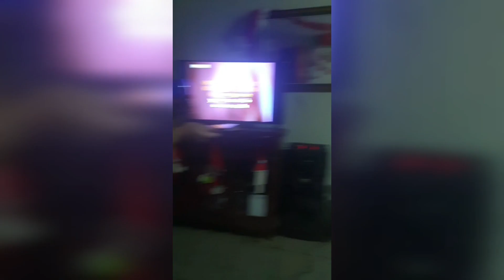ASÍ PASAMOS LA NAVIDAD 2020 |LA ALEGRÍA DE LOS NIÑOS POR LOS JUGUETES |VENEZOLANOS EN LIMA PERÚ